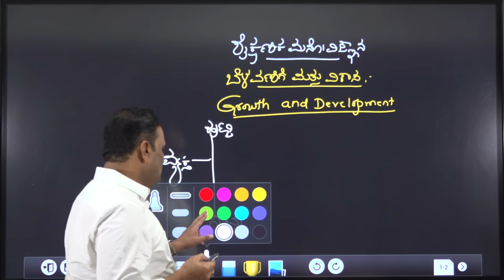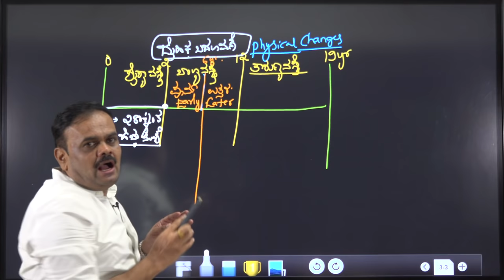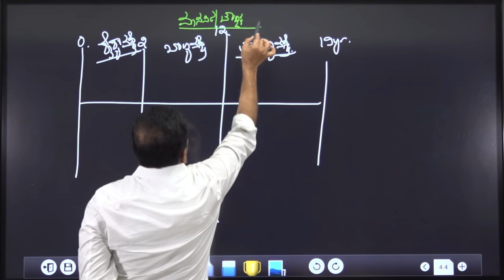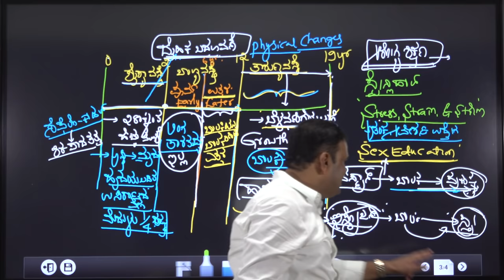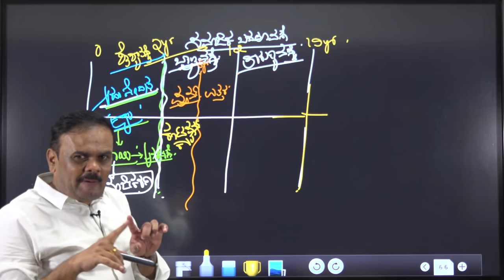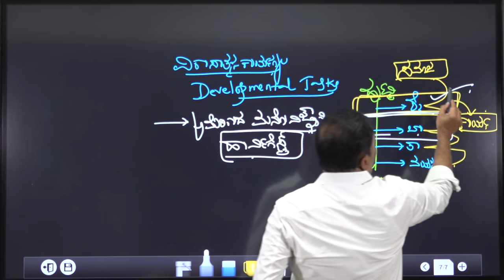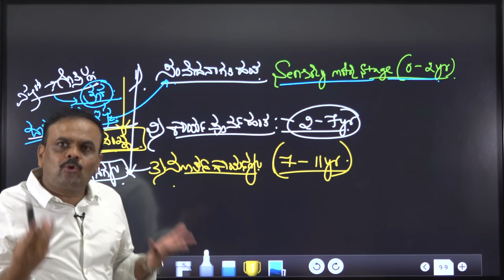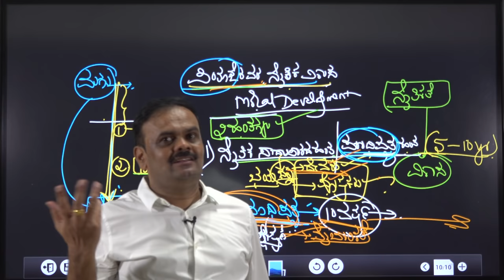Psychology Part-4(ಮನೋವಿಜ್ಞಾನಭಾಗ-4)Growth & Development.By Dr KM Suresh,ChiefEditor, SpardhaVijetha